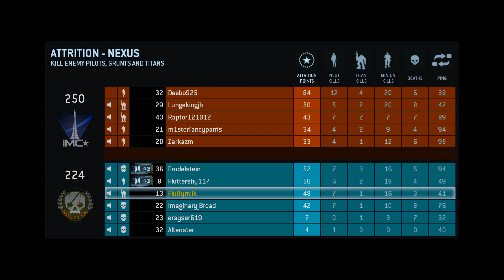Titanfall l Final Thoughts PC Gameplay